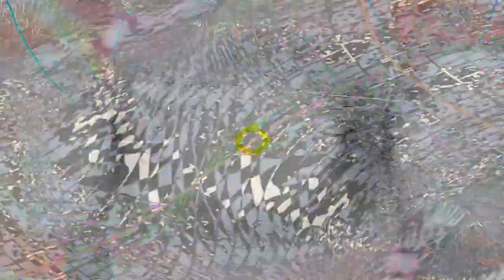[EPILEPSY WARNING] Movie 24 02 10 11h53m22s